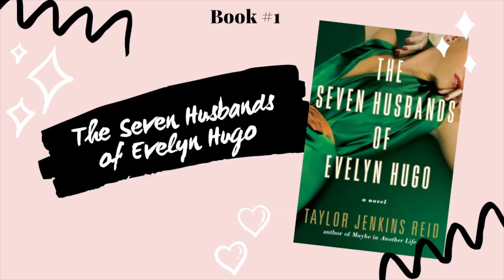Reading My 5 STAR Predictions | Were They ACTUALLY 5 Stars??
A few months ago, I made a video predicting my next 5 star reads. I have read all the books from this video, so now I can share with you - were they actually five stars?